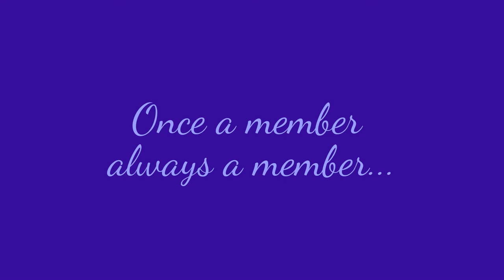Mu Phi Epsilon Beta Pi Chapter Photos